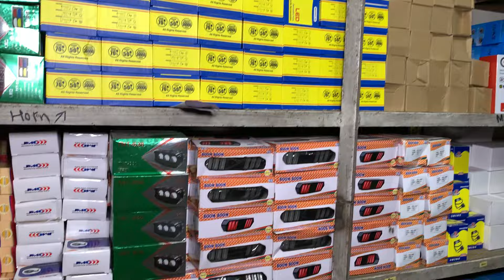Bike decoration accessories wholesale market in Pakistan | Scrap CD70 Motorcycle Convert 2025 Model